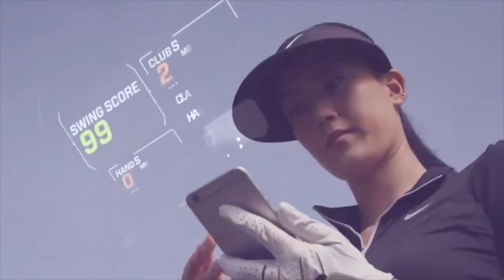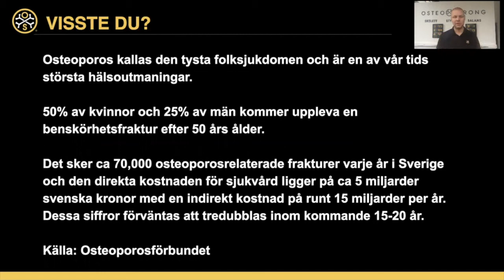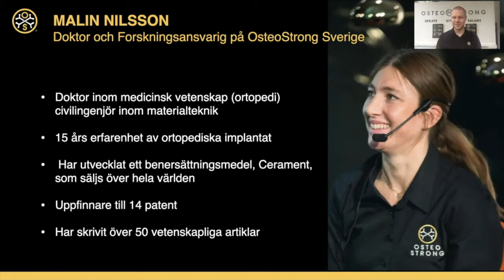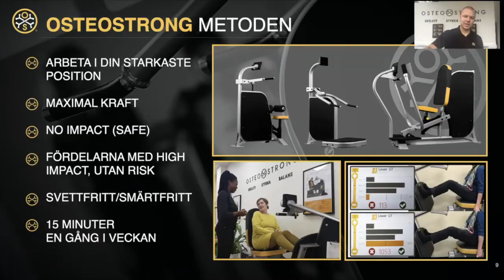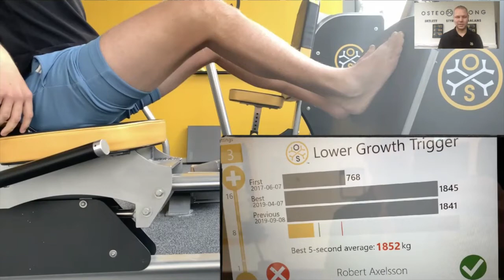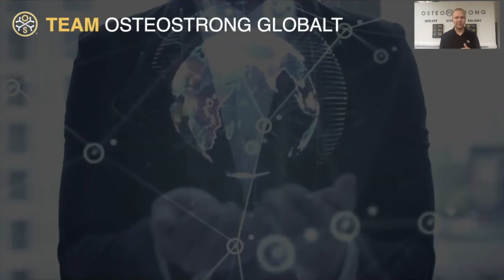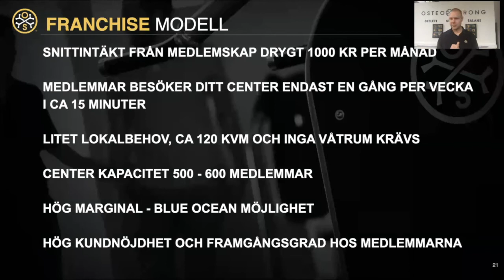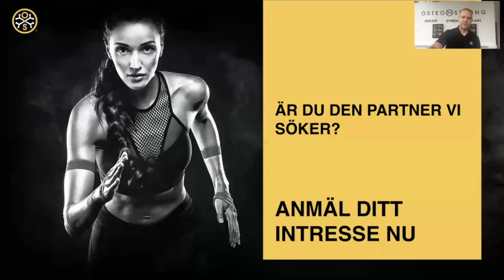OsteoStrong Franchise Möjlighet